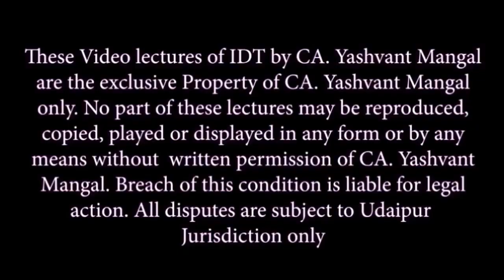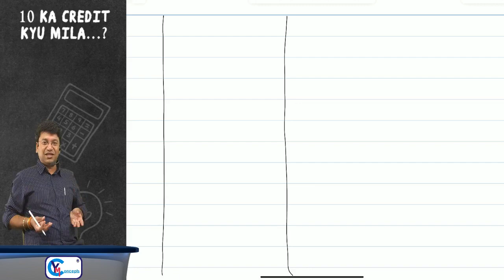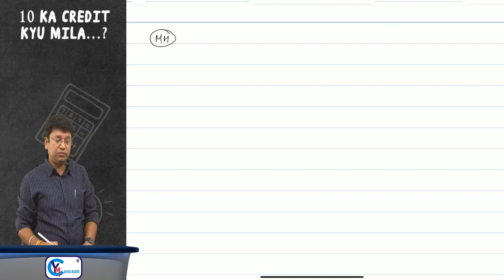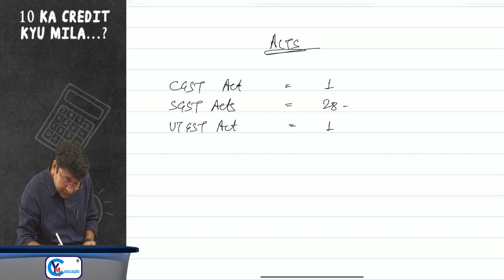CA Inter New Scheme GST lecture | Introduction of GST | Demo 3 | CA Yashvant Mangal